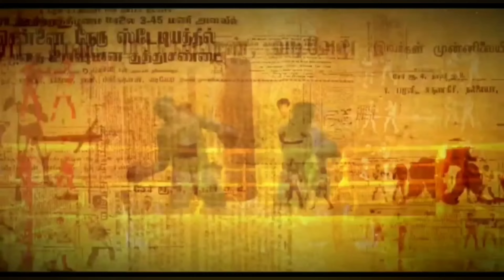How To Craft Tech Shield/Tech Shield Ability&Uses/Ark Survival Evolved Gameplay In Tamil/Part#1[CRG]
survival game
captain rob

Features of ARK: Survival Evolved include:

- 80+ Dinosaurs: Use cunning strategy and tactics to tame, train, ride and breed the many dinosaurs and other primeval creatures roaming the dynamic, persistent ecosystems across land, sea, air, and even underground.